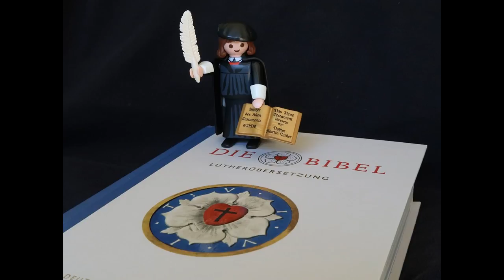Canon PowerShot G7 X Mark II Sample Images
For nearly two and a half years, Sony had the 1"-type sensor compact camera segment all to itself with its RX100 series. While Canon had its PowerShot G1 X (and the Mark II that followed), they were anything but pocketable. In September 2014 Canon joined Sony, offering up its PowerShot G7 X. From a pure specifications point of view, the G7 X was toe-to-toe with the Sony RX100 II and RX100 III (the current models at the time it was announced) in most respects, especially in terms of focal range and usability.

Despite being so promising on paper, the G7 X proved a disappointment in a few areas. Performance in Raw mode was sluggish, battery life wasn't great and, its lens wasn't as good as those on some of its competitors. Canon has addressed most of those problems on the Mark II, due in large part to its Digic 7 processor, which makes its debut in the G7 X II.

From a performance perspective, the Mark II has faster burst shooting, especially when shooting Raw files, which was a big disappointment on the original model. Where the Mark I shot continuous Raw bursts at just 1 fps, the Mark II can now shoot Raws, JPEGs or both at 8 fps. Canon also claims improvements in subject recognition and tracking, which wasn't a strong point of the original model, either.

The G7 X II offers what Canon calls 'Dual Sensing IS', which uses data from the image sensor (in addition to gyro-scoping sensors) to reduce blur caused by camera shake. The company claims that this system is more effective than on the G7 X, with the ability to reduce shake by four stops. There's also a new panning IS mode that will adjust the shutter speed to ensure that your subject is 'frozen.'

In the image quality department, the Digic 7 processor brings improved sharpening and high ISO noise reduction algorithms. We'll see the results of that later in the review.

Perhaps the G7 X's biggest problem was battery life, which has been boosted by 25% to 265 shots per charge (CIPA standard). Even with that increase, though, the Canon still lags behind the Sony RX100s and Panasonic Lumix ZS100/TZ100.